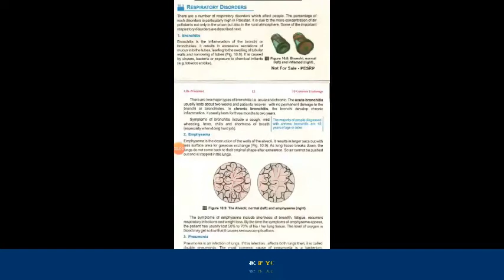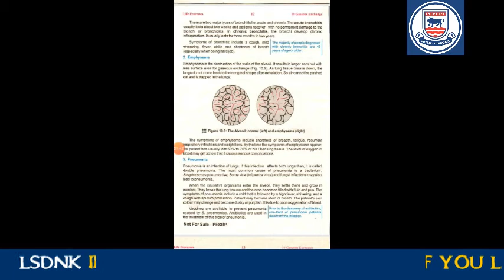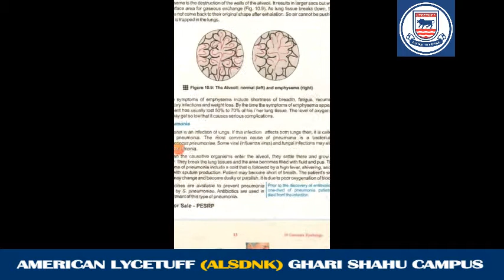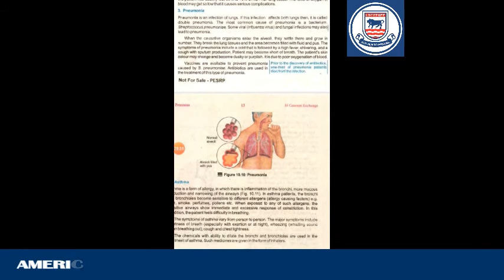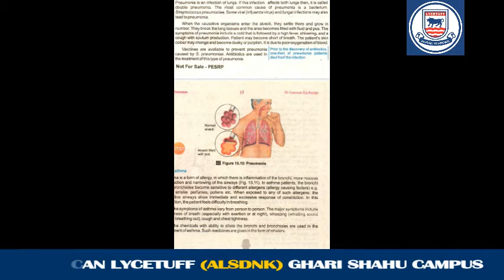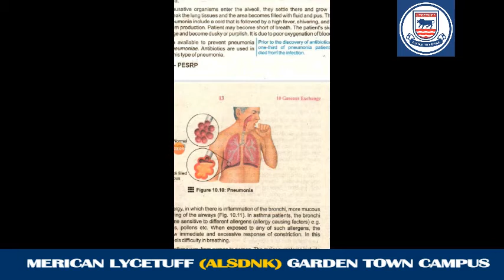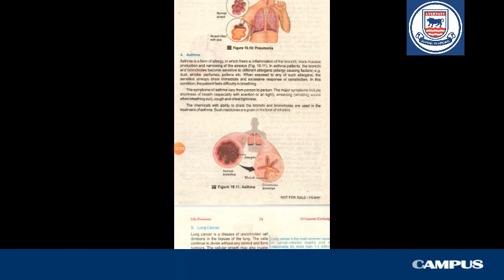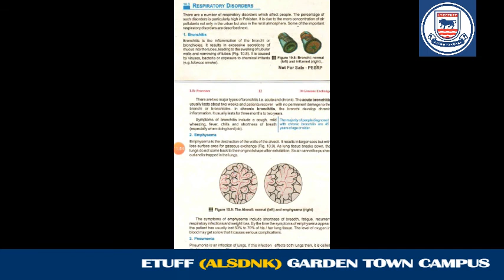Class 10th Biology (Lecture 5)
ALSDNK
Lahore.